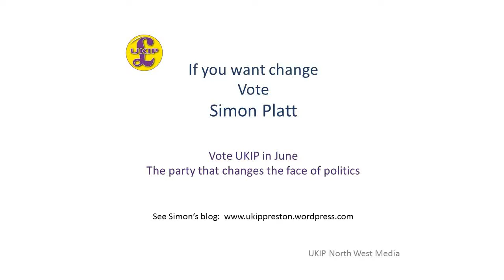Simon Platt. UKIP Parliamentary Candidate in Preston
Simon Platt, 2917 UKIP Parliamentary Candidate in Preston talking to you about University education